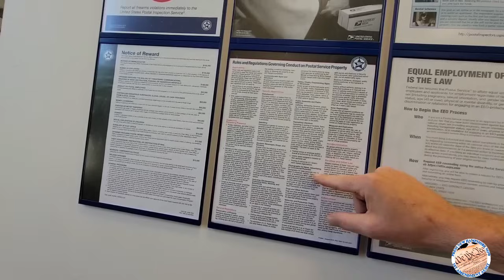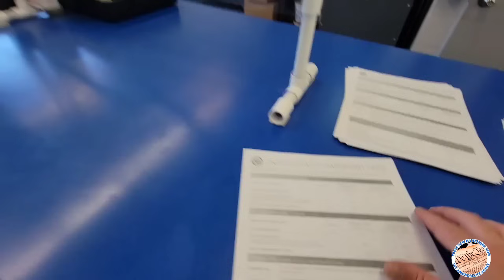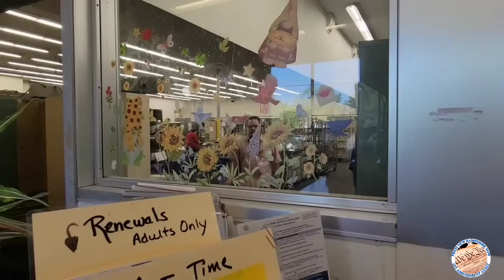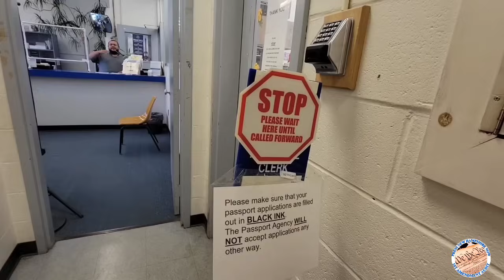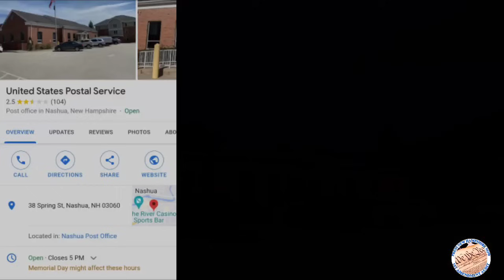POSTAL CLERK *BARKS ORDERS* *THROWS* CUSTOMERS PACKAGES 1ST AMENDMENT AUDIT PRESS NH NOW NASHUA, NH